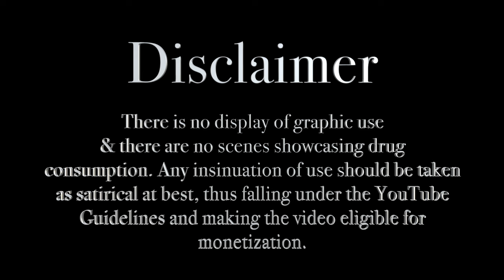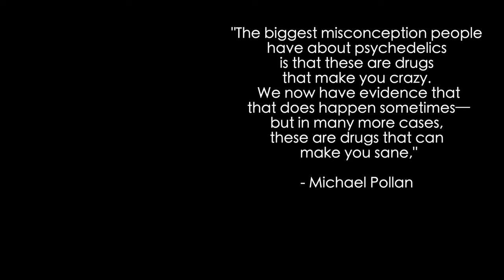My micro-dosing experience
Micro-dosing magic mushrooms has brought the greatest transformation to my life, which is why, it is my obligation to share my profound experience.

📚 Books Mentioned
Botany of Desire:

How to Change Your Mind